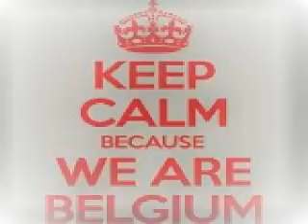Benny T Vs TheDas Xrul Blend Mix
Benny T - Eignas Song
Vs
TheDas - Keep This